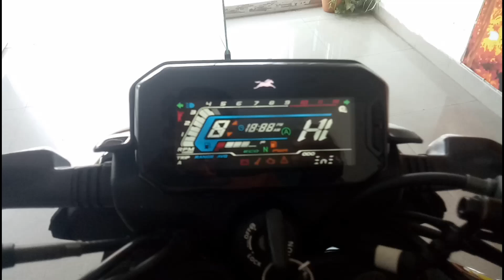New TVS Raider 125 SSE model // odia sankar